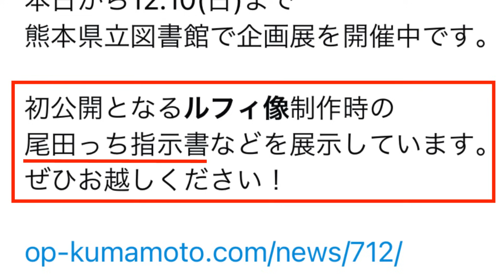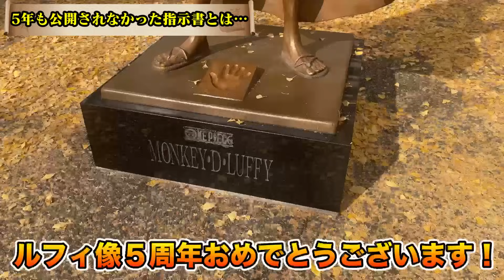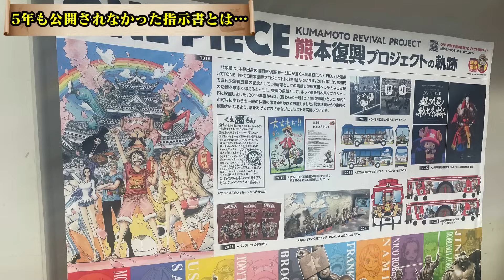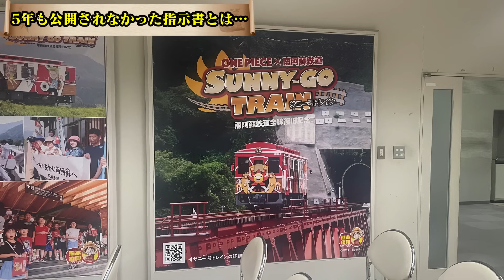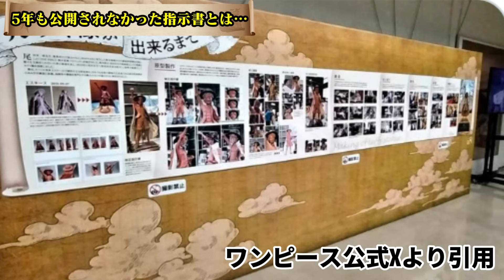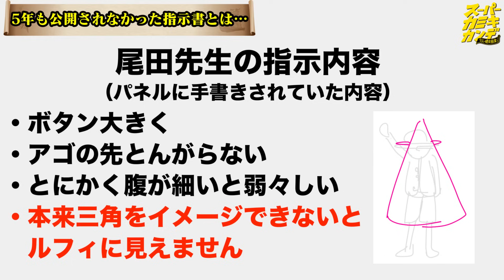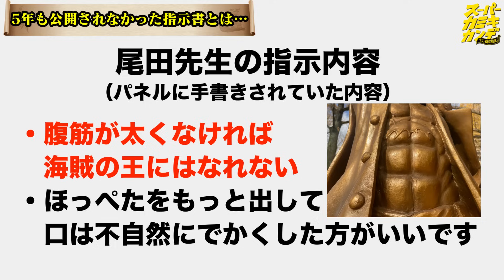【期間限定】「ルフィは●●です」…ずっと非公開だった『尾田っち指示書』なるものが熊本にあるらしい！【行くしかない】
ワンピース熊本復興プロジェクト

みんなも熊本県立図書館にGOや！！！！！！！